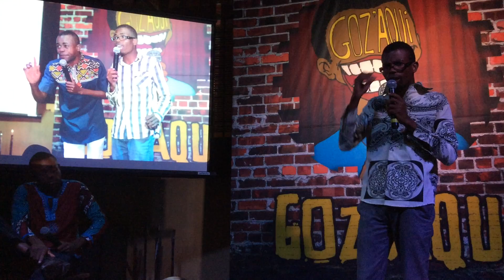Os Magma em Próspero 2015+1 (Stand up comedy)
Temporada 6
2015